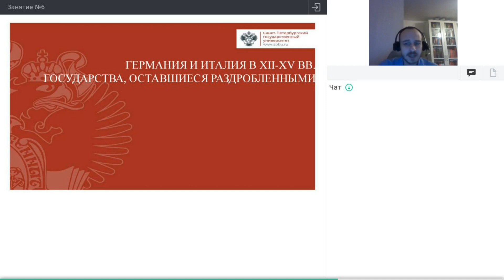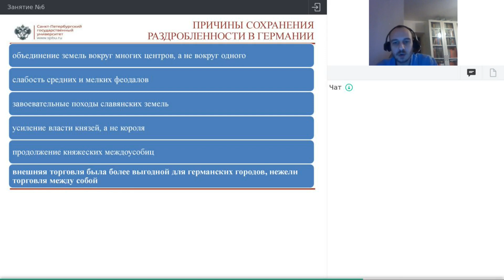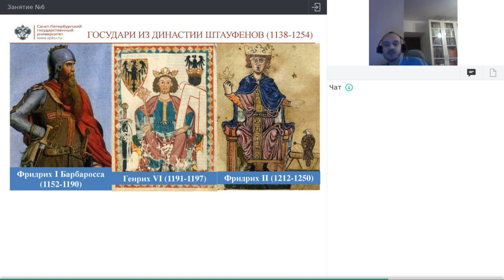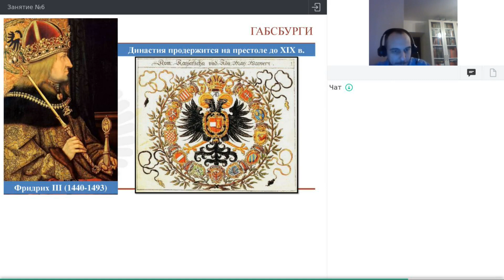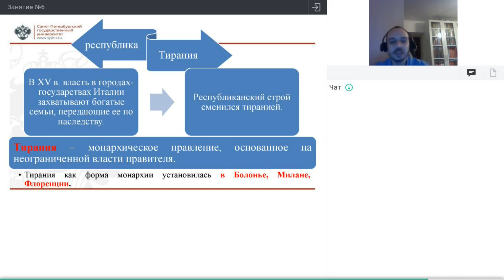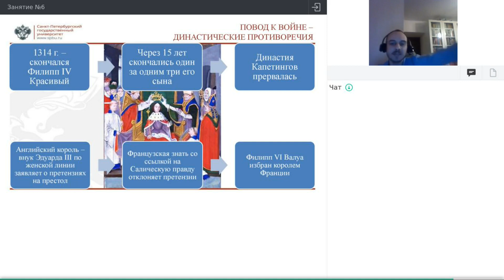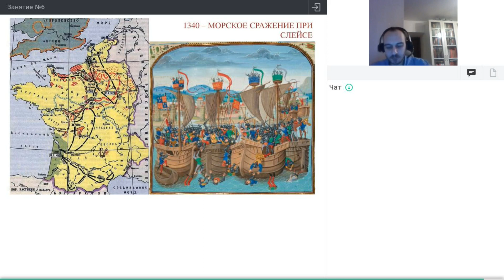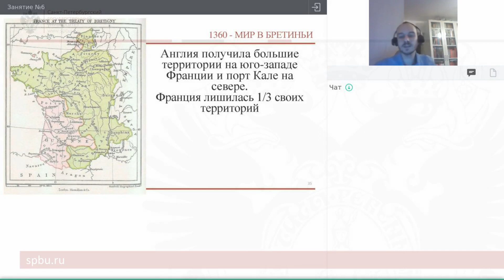Онлайн-школа СПбГУ 2021/2022. 7 класс. История. 13.11.2021